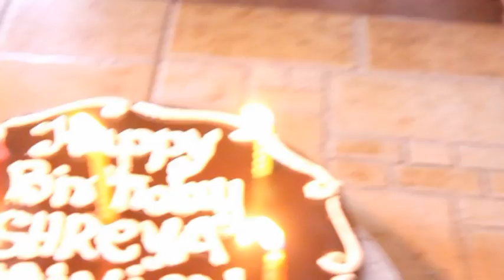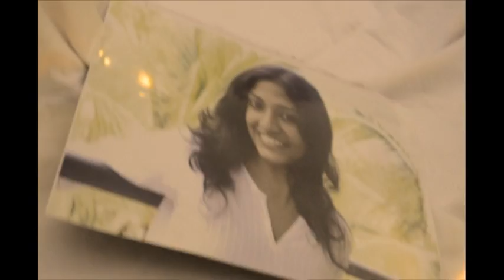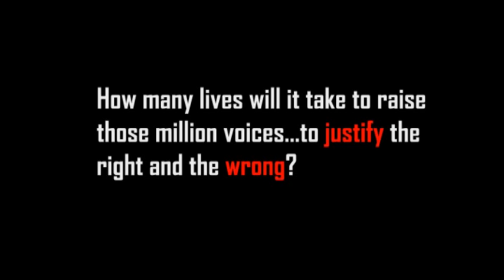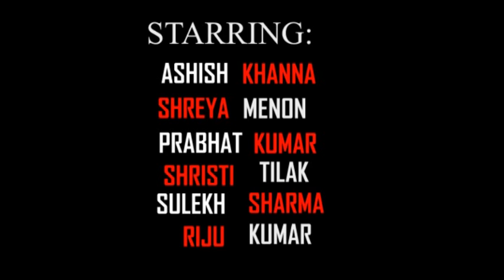Deafening Silence-short movie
In a country where it is preached to treat women with utmost respect and honor, rape is a burning issue. A woman is stripped off of her dignity, individuality and self respect. Our movie points a finger to our judicial system and our society. It shows the desperation and agony of a victim.